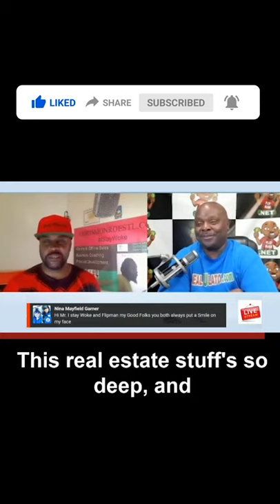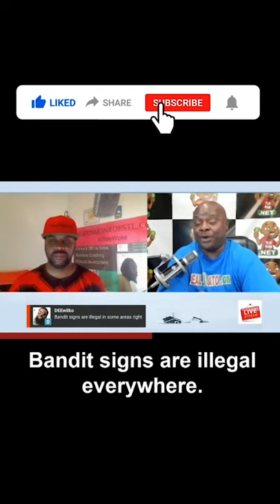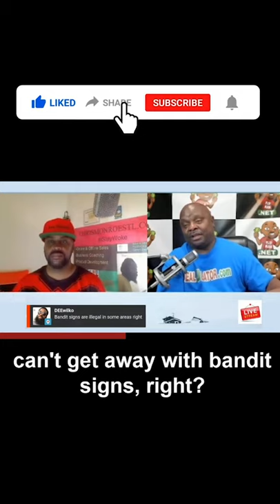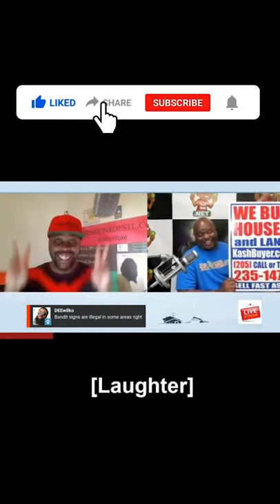Ty aka @flipman talks about Motivated Sellers and Bandit Sign strategies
In this clip, Ty aka @AskFlipMan breaks down how life creates motivated sellers in real estate as well as some creative strategies for marketing using bandit signs.

Follow @ChrisMonroeSTL on ALL social media for more great real estate and entrepreneurship videos.

Get notified of future live streams: Text JV to 31996